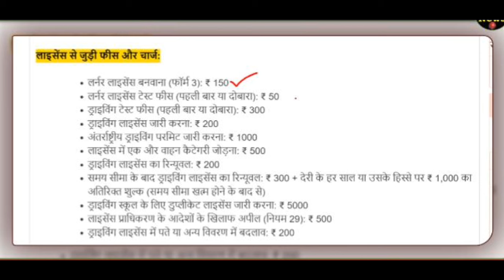01 জুন তাৰিখৰ পৰা সকলোৱে পালন কৰিব লাগিব এটা নতুন নিয়ম ।। Aapun News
newsupdate,topnews,dailytopnews,topimportantnews,latestnews,assam,todayassamesenews,dailyassamesenews,todaynews,dailyimportantinformations,bignewstoday,todaysnews, earnmoneyonline, earnmoney, howtoearnmoneyonline, forex